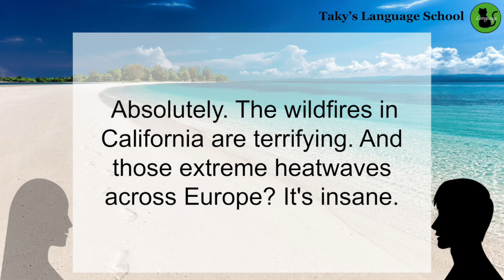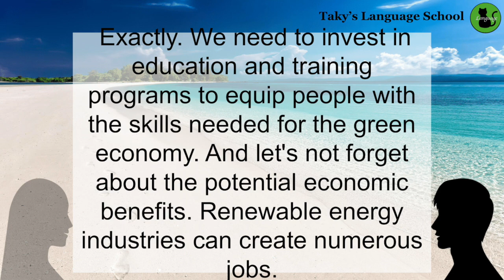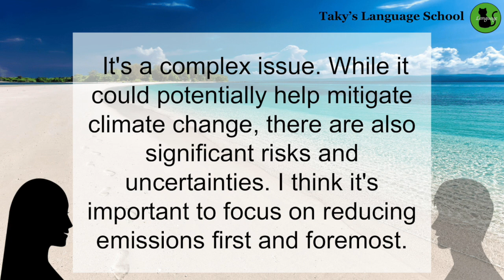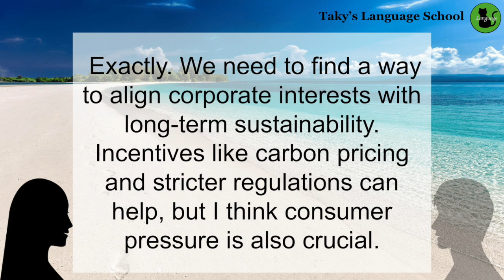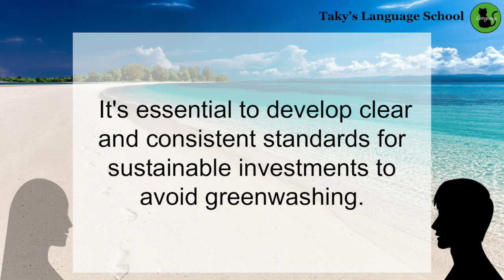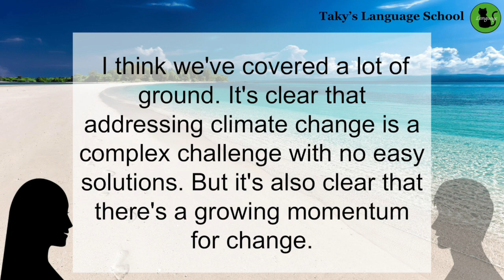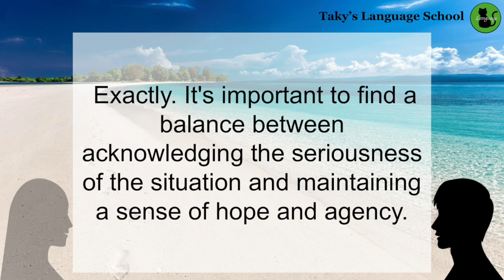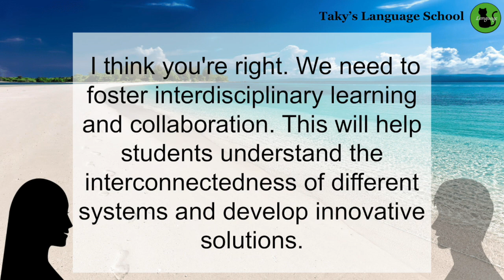English Listening and Speaking Practice | 15 min everyday | vol.06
We'll be having simple conversations to help you improve your speaking and listening skills.
No matter your level, you're welcome here! So, grab a snack, get comfy, and let's jump into the world of English together!